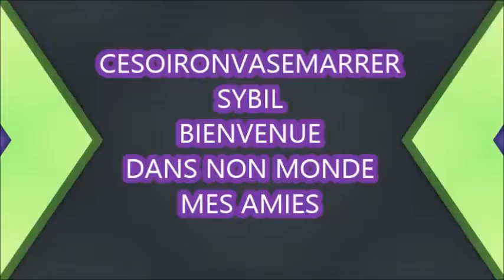HAUL ACTION COMBIEN JE DEPENSE CHEZ ACTION REPONSE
Je réponds á vos questions